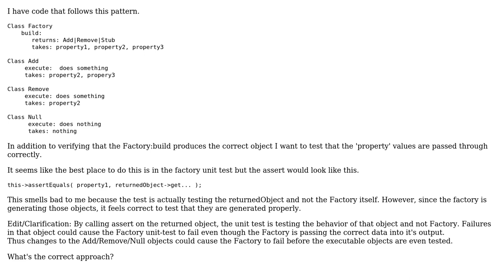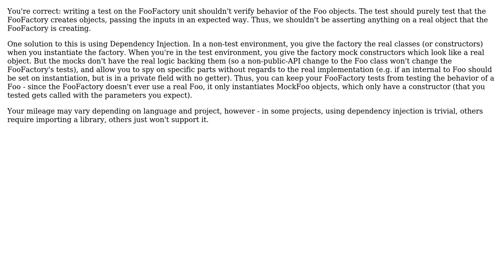Is it ok to write asserts on objects returned by a factory when the factory is the system under...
Software Engineering: Is it ok to write asserts on objects returned by a factory when the factory is the system under test?

With thanks & praise to God, and with thanks to the many people who have made this project possible! | Content (except music & images) licensed under CC BY-SA | Music | Images & others | With thanks to user serverSentinel user Quido user Doc Brown user Delioth and the Stack Exchange Network Trademarks are property of their respective owners. You are responsible for your own actions.